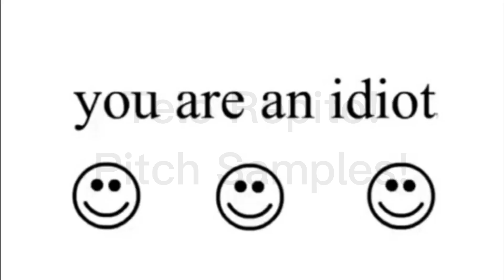Lazy Butterfly Redux's YAAI Custom Sparta Source